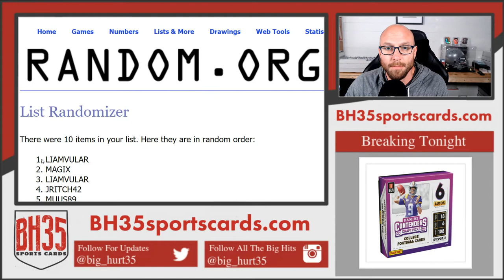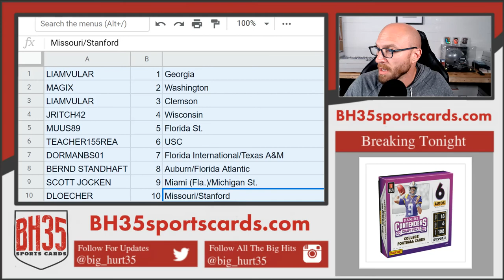Mini Filler for 2020 Contenders Draft Football 1/2 Break #1